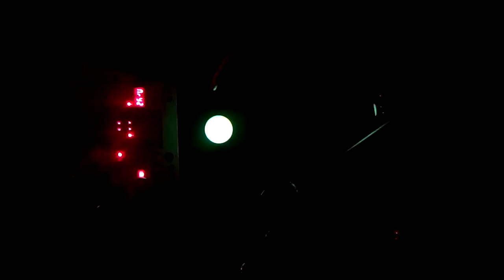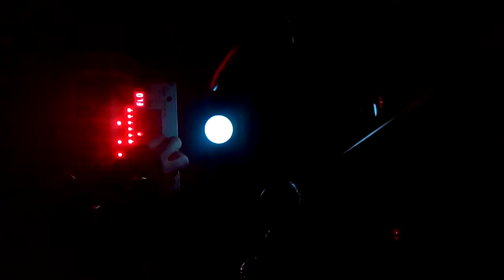Volca Sample 9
Another one, always delighted to rediscover this machine.
It might be quite worthy to listen to it with something that deliver decent bass.